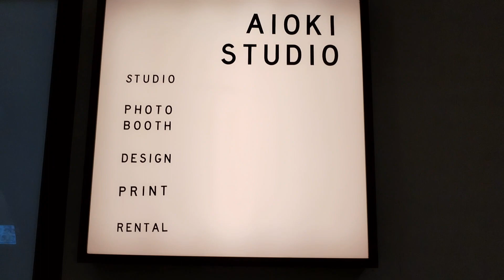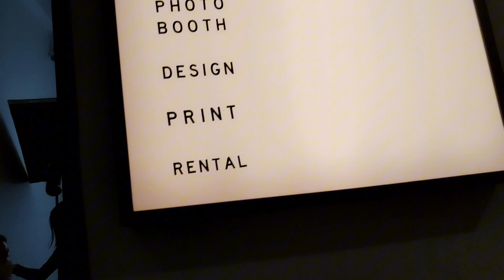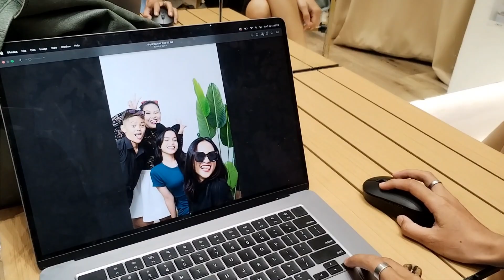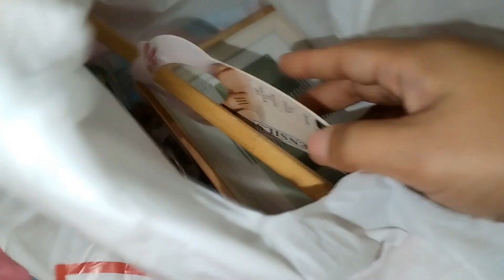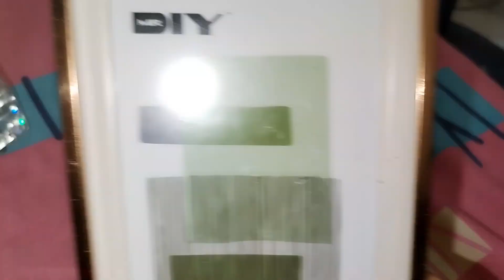vlog!!! Aioki photo gallery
Aioki photo gallery itcc vlog!!!